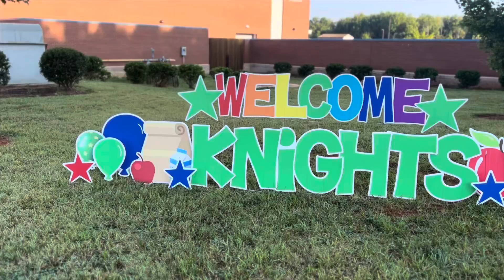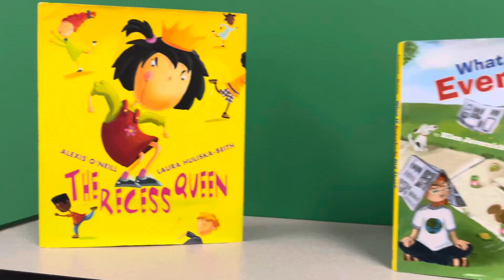B2S Again! :)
First day, best day! Happy B2S LNC!